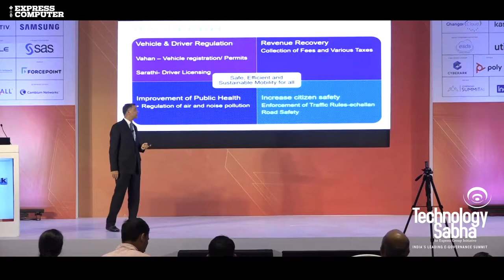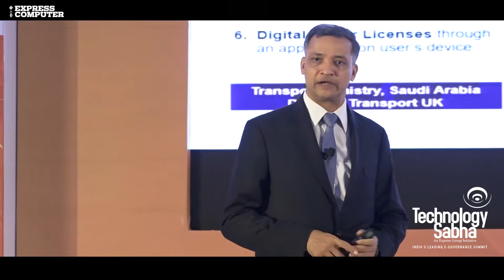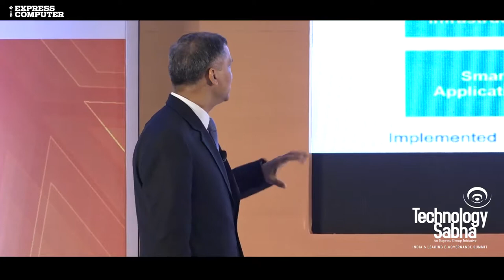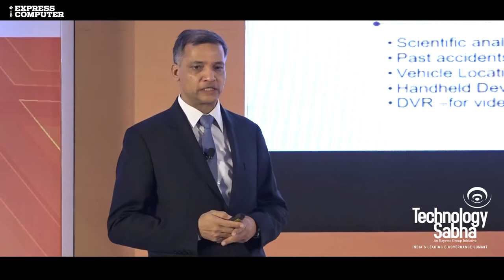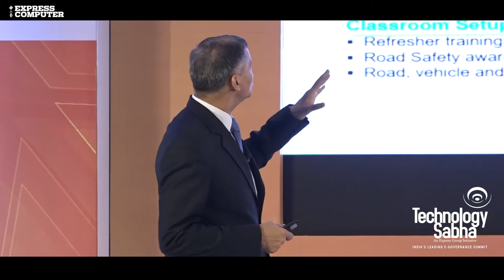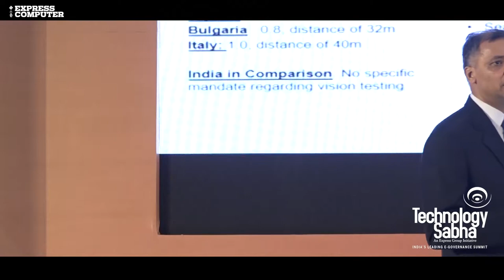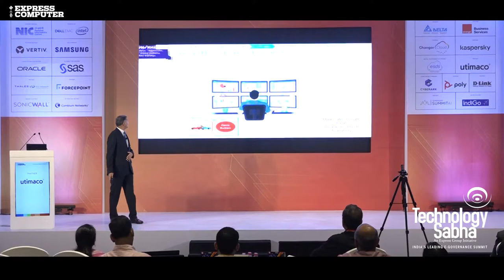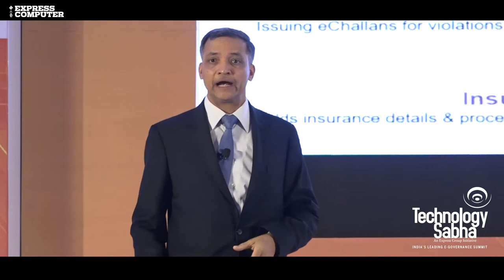Ashish Kumar Singh, Principal Secretary, Transport & Ports, Govt. of Maharashtra | TechSabha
Session on Improving Service Delivery Through eGovernance by Ashish Kumar Singh, Principal Secretary, Transport & Ports, Govt. of Maharashtra